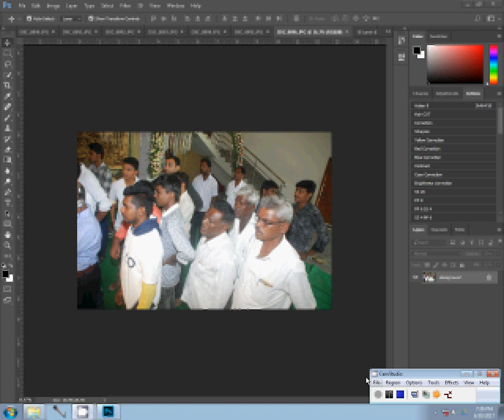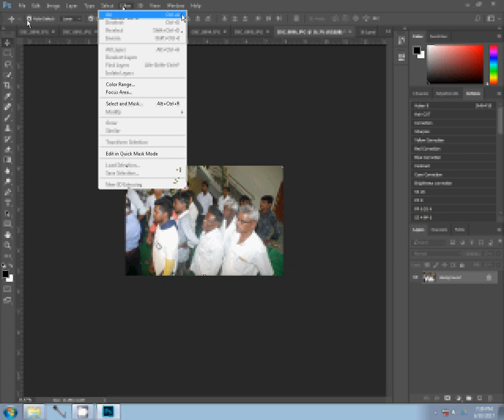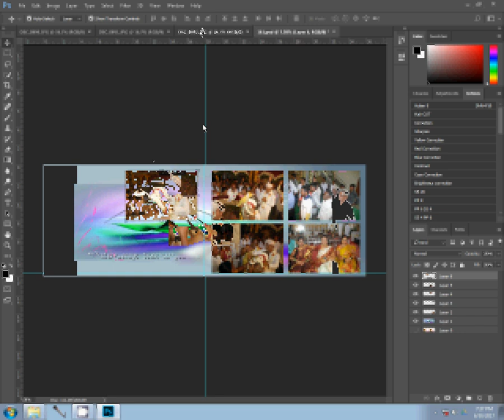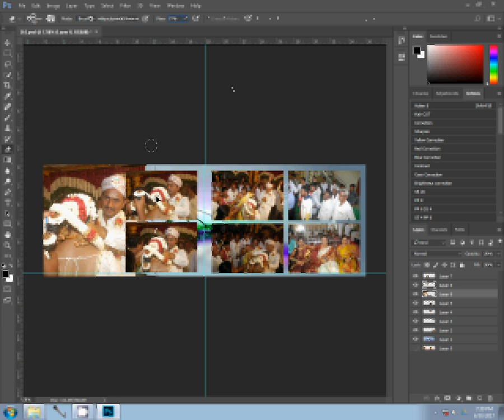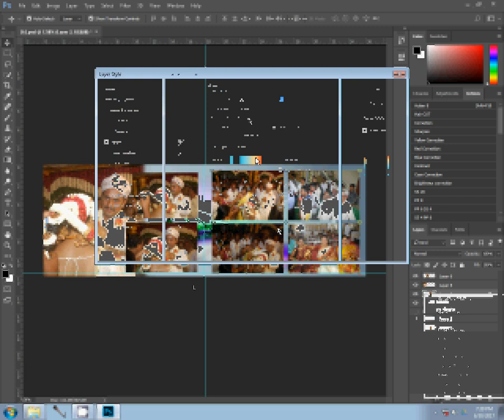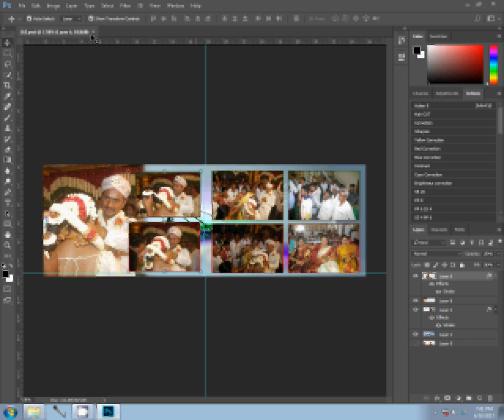Adobe Photoshop Tutorial How To Design Wedding Album Page 1 using Adobe Photoshop